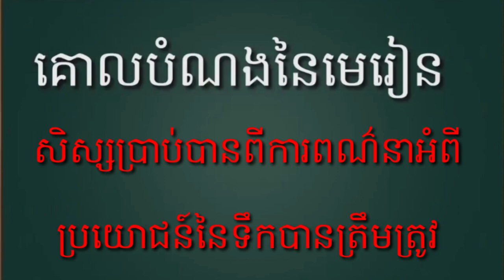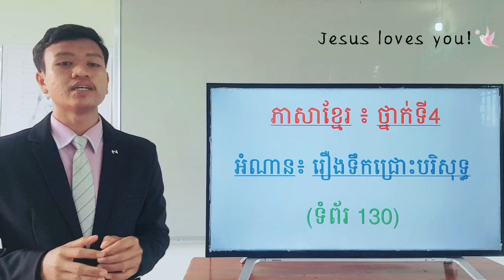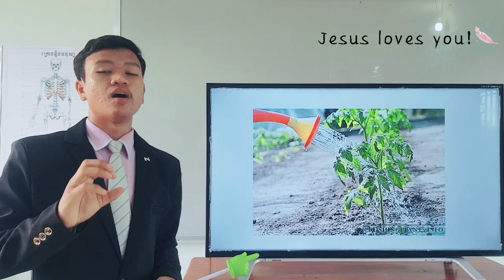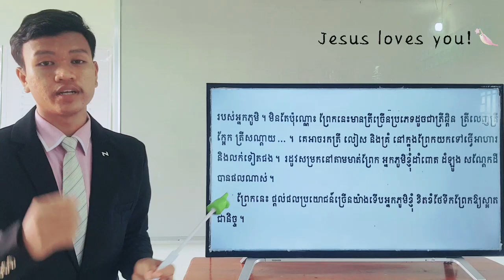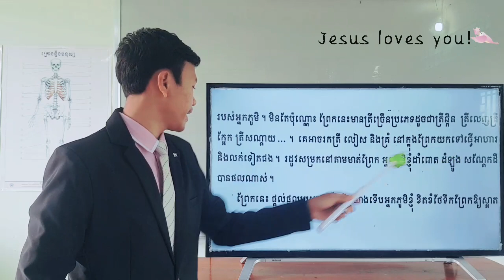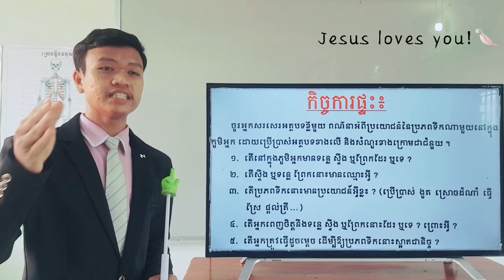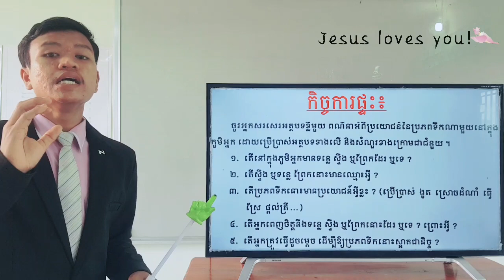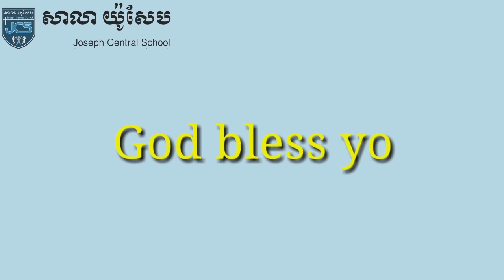95-2_ថ្នាក់ទី4_ភាសាខ្មែរ_ទំព័រ134_26072021_Joseph Central School